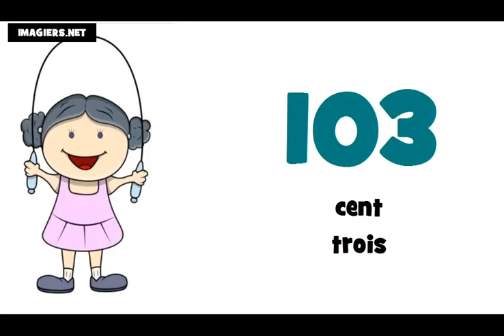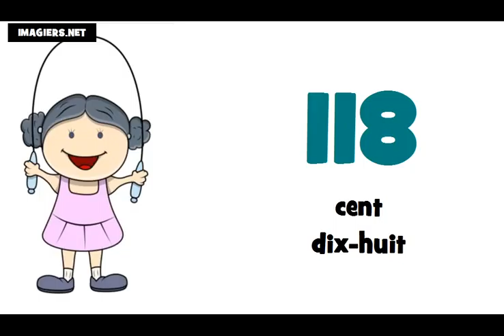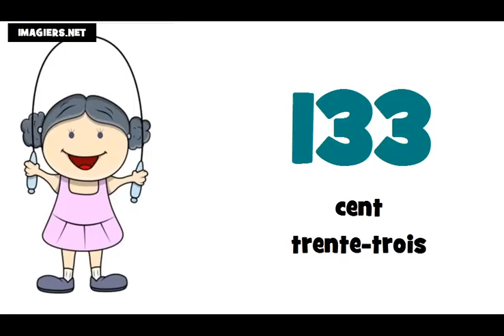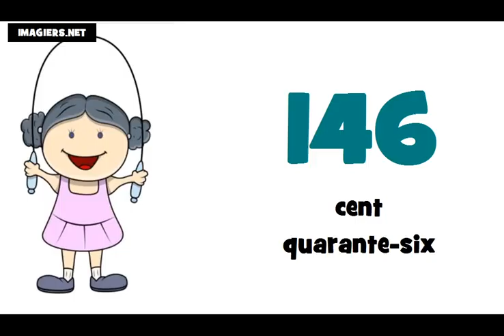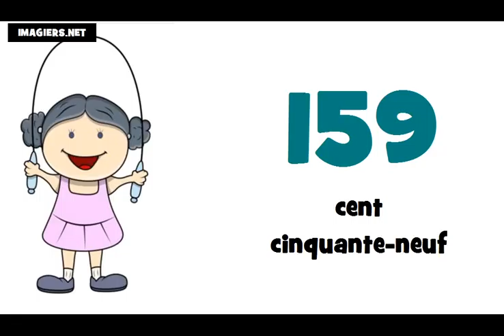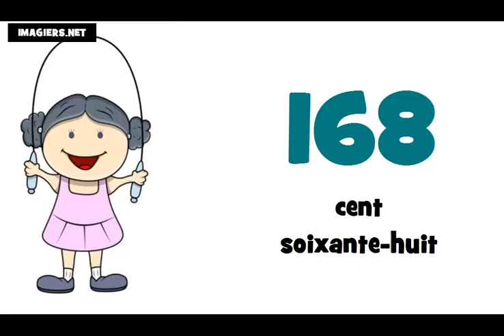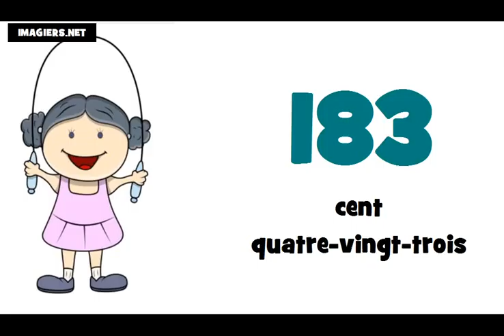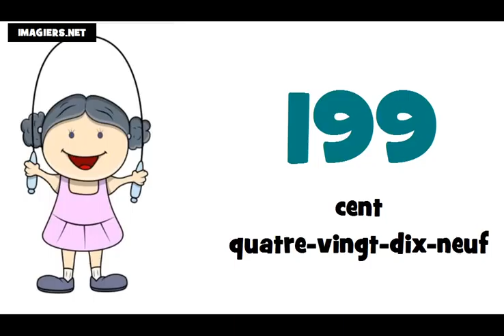Franska lektion = Räkna från 100 till 200